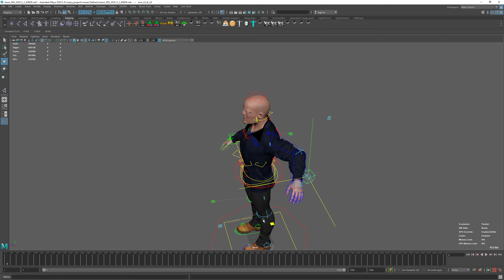IK and FK at the same time